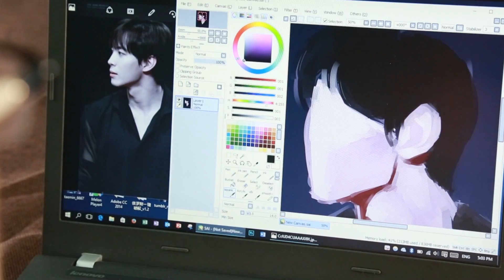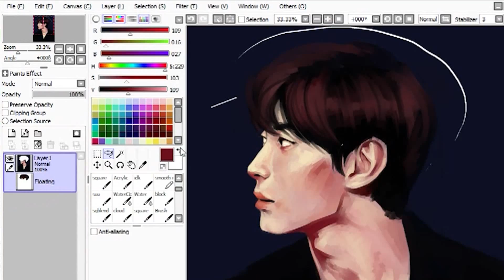XP-Pen Star05 Wireless 2.4G Graphics Tablet with Touch Hot Keys and Battery-free Passive Stylus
Features both wired and wireless USB capability; battery-free stylus with 2048 pressure levels; Six touch-sensitive shortcut keys;
compatible with Windows 10/8/7/Vista and Mac;  compatible with Photoshop, Paint tool Sai, Clip Studio Paint, etc.
Presale:
Amazon us
Amazon uk
Amazon fr
Amazon jp
Amazon de
Amazon es